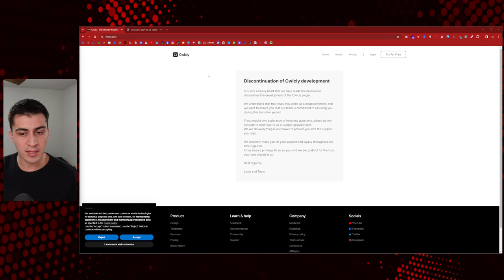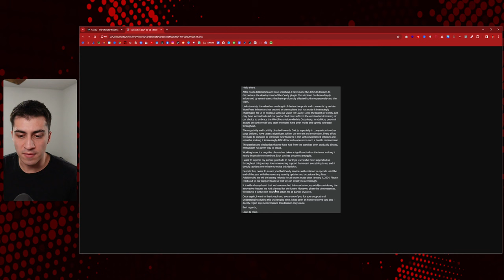Cwicly DISCONTINUED: Is The WordPress Community Toxic?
Skip this video if you don't care about " WP drama"...

I'm relatively new to the WordPress community, and I find these types of meta topics fascinating.

The page builder Cwicly was discontinued seemingly out of nowhere this morning (3/3/24). I have never personally used Cwicly, but know many other devs and creators that do.

I'll let others can comment on the pros and cons of the builder. The reasoning of in the letter from the team is what struck a cord with me.

They cited "onslaught of negative comments" and various other negativity towards their brand.

In this video, I provide my perspective as a member of the WP community.